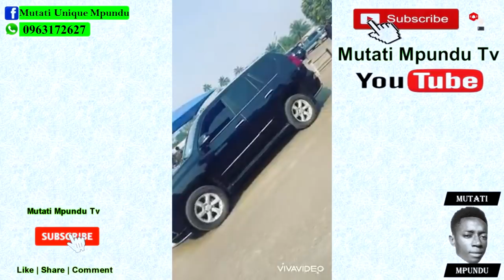Seer 1 Receives His Royal Highness & The Wife. Simon Mwewa Blasts Chief Monze for Visiting Seer 1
Seer 1 Receives His Royal Highness & The Wife “Chief Monze” Simon Mwewa Lane Blasts Chief Monze for Visiting Seer 1